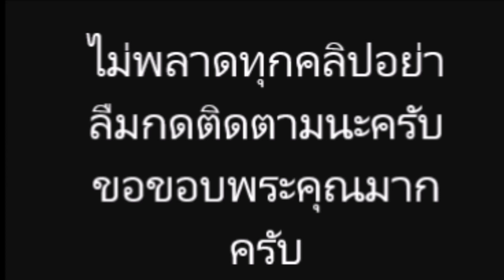รักหวานปิดไม่มิด “กัน” พาแฟนหนุ่ม เจอครอบครัว!